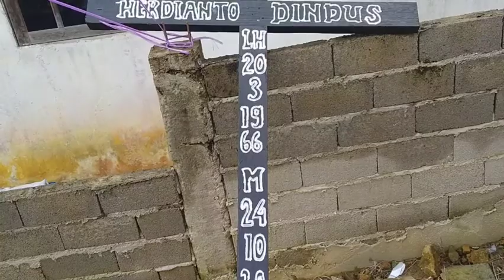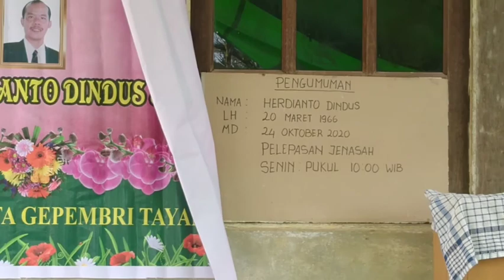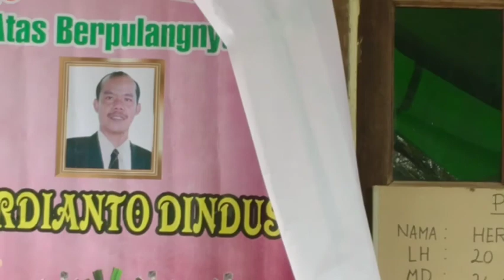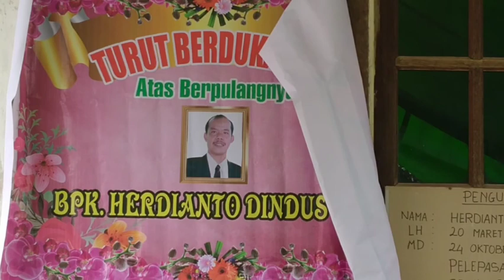Acara Pemakaman Alm. Herdianto Dindus, S.Pd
Sebatih, 26 Oktober 2020